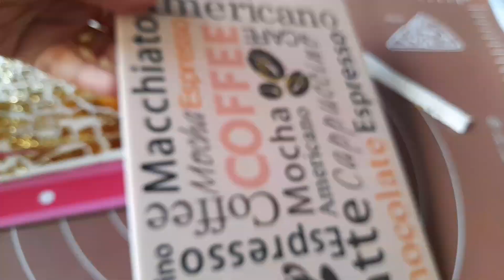تحضيرات رمضان 2024 مخبز برستيج تونسي 💯 سهل و سريع أحسن من الجزائري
المخبز الجزائري برستيج المقادير
 3 كيلة لوز أبيض
1 كيلة سكر
ملعقة فانيليا
ملعقة زبدة
بيضة واحدة
رشة ملح
لتزين
عجينة سكر
تشتهر حلويات مخبز الجزائري بالتنوع والطعم الشهي، ومن أبرز الحلويات التي يقدمها المخبز:

1. المعمول: حلوى تقليدية محببة لدى الجزائريين، وهي عبارة عن عجينة محشوة بالتمر ومغموسة في العسل.

2. الغريبة: حلوى خفيفة وهشة تحتوي على جوز الهند والسكر، وتتميز بشكلها الدائري المميز.

3. المصبوب: حلوى تقليدية تتميز بقوامها اللين والمذاق الرائع، وتحضر بالحليب والسكر والزبدة.

4. البغرير: حلوى بسيطة تحضر بالطحين والزيت والملح والماء، ويمكن تناولها مع العسل أو الزيتون.

5. الكعك الجزائري: حلوى مشهورة تتميز بشكلها الدائري وطعمها الرائع، وتحضر بالسميد والسكر والحليب والزبدة.

وبالإضافة إلى ذلك، يقدم مخبز الجزائري أيضًا مجموعة متنوعة من الحلويات الفرنسية التقليدية مثل الكرواسون والإيكلير، إلى جانب الكعك والبسكويت والحلويات المختلفة.بالإضافة إلى الحلويات التقليدية التي ذكرتها سابقاً، يقدم مخبز الجزائري أيضاً مجموعة متنوعة من الحلويات الغربية والشرقية، مثل البسكويت والكعك والمعجنات والحلويات المختلفة. ويتميز كل نوع من الحلويات بمذاق فريد وشكل جميل يتميز بالتفاصيل الدقيقة والألوان الجذابة.

ومن الحلويات الأخرى التي يقدمها مخبز الجزائري:

1. الكنافة: حلوى شرقية شهيرة تتكون من طبقات من العجين المحشوة بالجبنة ومغموسة بالقطر.

2. المحبس: حلوى تقليدية جزائرية تتكون من العجين المقلي والمغموس بالقطر.

3. الباينية: حلوى تقليدية تشبه الكعك، وتتميز بمذاقها الشهي وطعمها الرائع.

4. الحلوى الفرنسية: مثل الإيكلير والكرواسون والتارت، وهي حلويات فرنسية تتميز بمذاقها الشهي وشكلها الجذاب.

وتعتبر حلويات مخبز الجزائري من المنتجات الرئيسية التي يتميز بها المخبز، وتجذب الكثير من الزبائن الذين يبحثون عن الحلويات اللذيذة والفريدة من نوعها.

حلويات العيد الجزائر وصفات جزائرية حلويات العيد 2023 صناعة مخبز مخبز شاف وليد مخبز أم يارا مخبز oum walid مخبز أم وليد recette algérienne tres facile recette algérienne traditionnelle مخبز الكاوكاو وصفة مخبز بالعجينة حلوة المخبز مخبز الفلان لام يارا مخبز بالعجينة مخبز الفلان للنفاس مخبز بالطلية مخبز الفرينة بالفلان مخبز بالفلان للنفاس مخبز ميساء مخبز بالفلان ام وليد حلويات الغرب حلويات جزائرية وصفات حلويات سهلة وسريعة حلويات اقتصادية أم وليد أم اياد أم يارا طلية طلية شوكولا مخبز الكوكاو عادات وتقاليد مخبز حلويات السلطانة dz مخبز cuisine maissa جزائري مخبز chef walid cuisine d'algerie المطبخ الجزائري مخبز لوز معلك طري شهرزاد وصفات رمضانية وصفات رمضانيه وصفات للفطور في رمضان وصفات رمضان 2023 وصفات رمضان برامج طبخ برنامج طبخ مع شهرزاد مع شهرزاد شروق tv برامج جزائرية قناه الشروق الجزائرية قناه جزائرية الشروق الجزائرية echorouk channel قناه الشروق الشروق تي في echorouk tv
محلات جزائرية و مغاربية في كندا samira dz  امال الجزاءيرية امال الجزائرية جزائرية في فرنسا جزائرية في امريكا جزائرية في كندا مخبز الكاكاو عيد 2023 حلوى العيد تشاراك تشاراك مسكر chef amir شاف أمير حلوة إقتصادية حلويات إقتصادية حلويات شاف أمير قاطو إقتصادي سهل سريع حلويات أم يارا جديد حلويات جديد حلوة حلويات